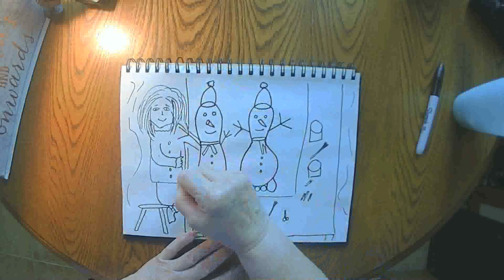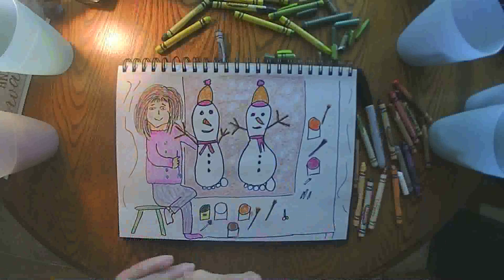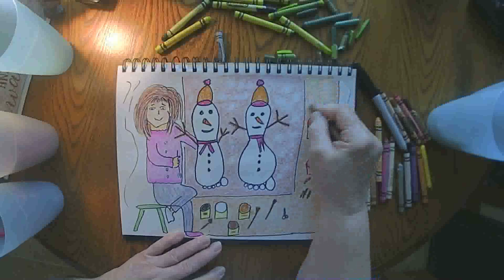Drawing with Feet December 18 2020 grammasfolkart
Daily marker and crayon drawing from a grandmother to her grandchildren.